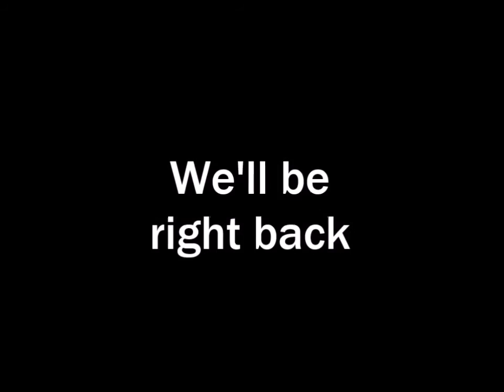The Yearly News 2016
Our Yearly News 2016, making up for 2013, 2014, and 2015 with your host ...?